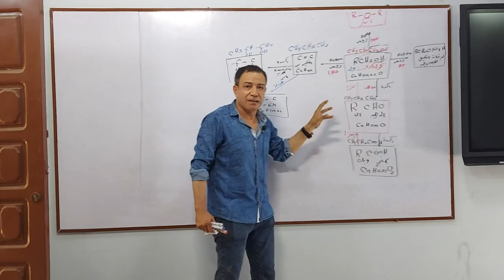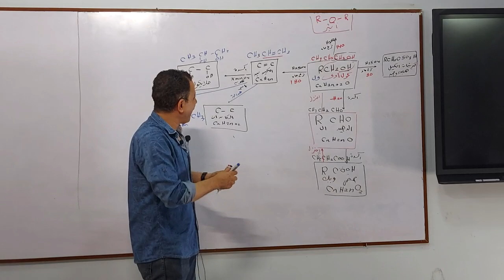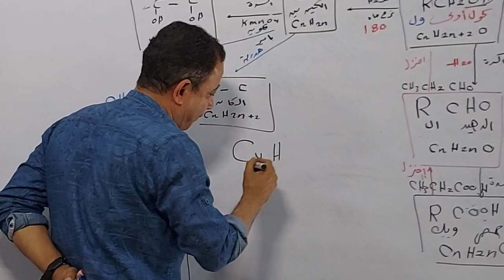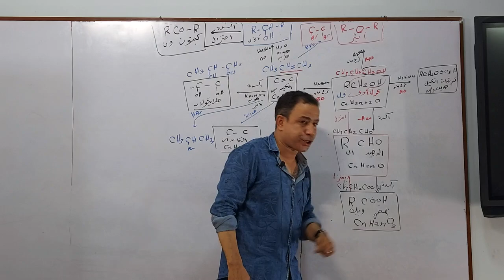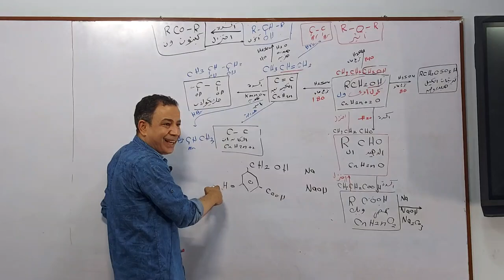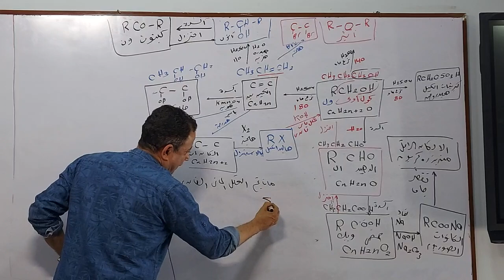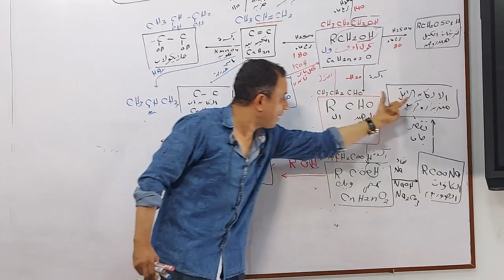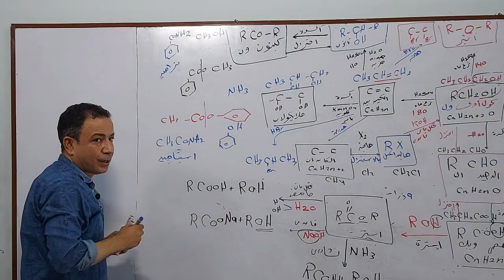امتحان الكيمياء بين يديك.مخطط شرح المركبات العضويه الاليفاتية مع مؤلف كتاب افوجادرو اشرف زليخة